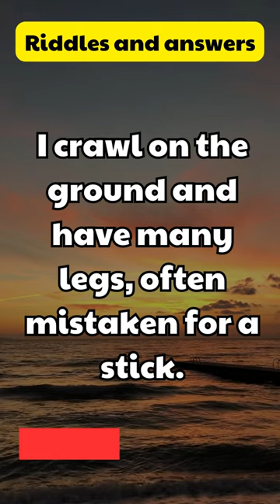I crawl on the ground and have many legs, often mistaken for a stick.